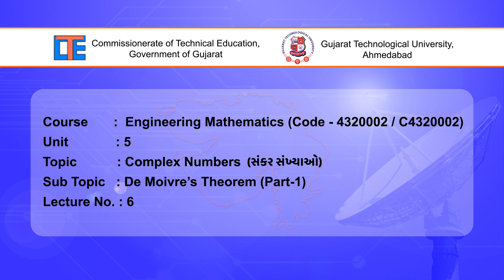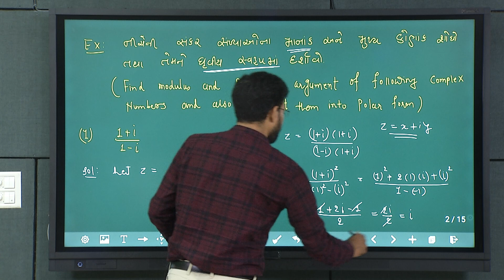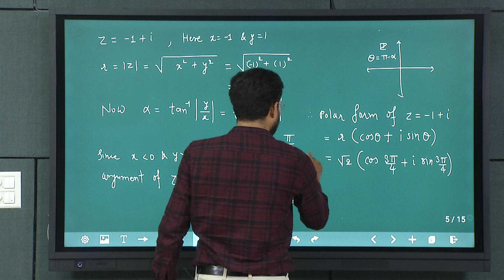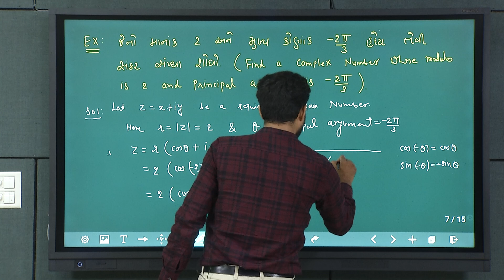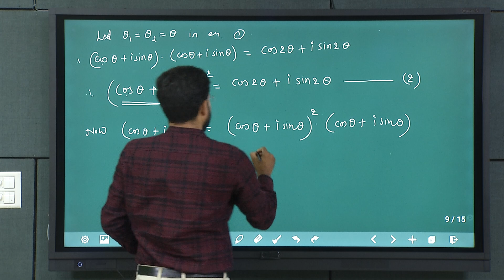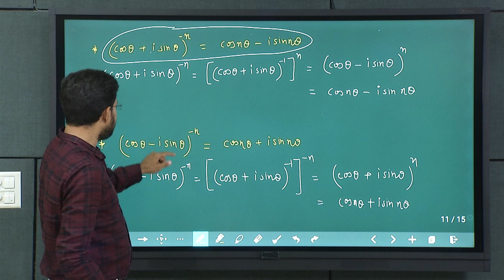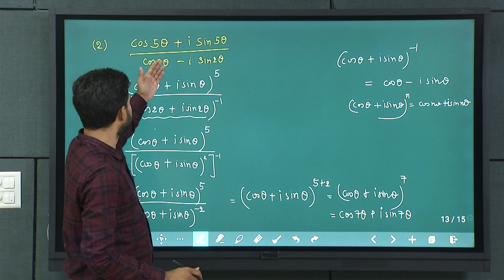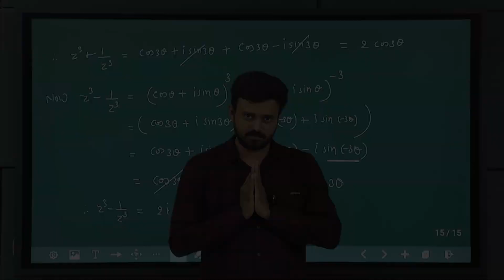LECTURE 6 36958